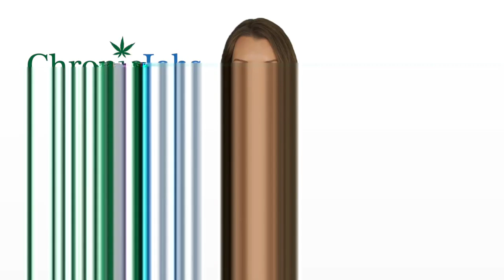Granite City Marijuana Jobs